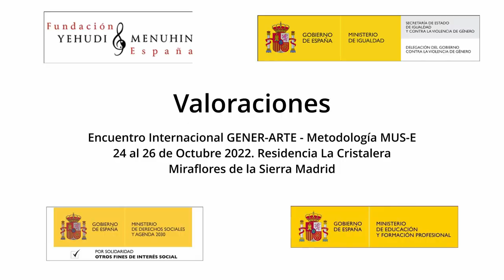Valoraciones. Gener-Arte. Encuentro Miraflores de la Sierra. Oct 2022. Madrid.